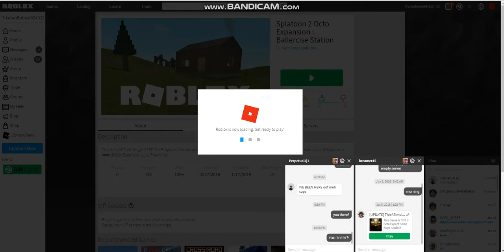Roblox Splatoon 2 Octo Expansion Level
very accurate indeed